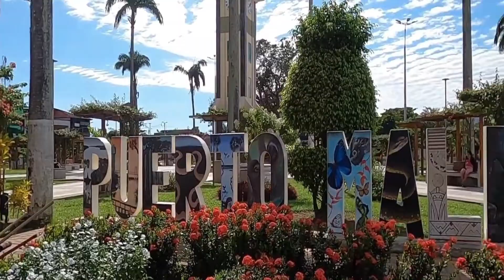10 Best Places to Visit in Peru – Travel Video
Best Places to Visit in Peru 🇵🇪

The country of Peru is located in the western region of South America and shares its borders with Ecuador as well as Columbia in the north and Brazil in the east. There are various age-old cultures in Peru that reflect its historical significance. With landscapes ranging from mountains and jungle to sea, Peru has activities and experiences that are as varied as its terrain. From sky-high Inca ruins to remnants of pre-Hispanic civilizations once buried beneath desert sands.

There is a complete abundance of amazing places to see while you visit Peru. To make your planning easier we have compiled a list of the top ten best places you have to visit while you are traveling around this incredible country.

Chapters:
00:00 Why visiting Peru
00:43 Lima's Historic Center
01:47 Puerto Maldonado and the Amazon
02:58 Arequipa
03:59 The Sacred Valley
05:04 Nazca Lines
06:03 Colca Canyon
06:55 Lake Titicaca
07:57 Cusco's Architectural Treasures
08:57 The Inca Trail
09:52 Machu Picchu

📺 Watch the entire video to satisfy your wanderlust

About Travel-Spots
🎥 Travel-Spots is your one-stop destination for all types of travel videos
🎨 Written, voiced and video edited by Travel-Spots

✨ Credits
Youtube.com/Drone Snap
Youtube.com/Amazing Places On Our Planet
Youtube.com/Evolution Treks Peru
Youtube.com/Tour Leaders Peru Adventure
Youtube.com/Votocek Art Company
Youtube.com/Fly With Us
Youtube.com/Drink Tea & Travel
Youtube.com/Tom Trips
Youtube.com/Trans-Americas Journey
Youtube.com/Jason Daniel Shaw
Youtube.com/Trans-Americas Journey
Youtube.com/M Travel Vlog
Youtube.com/Global Adventures
Youtube.com/Dream trips
Youtube.com/Guang Life